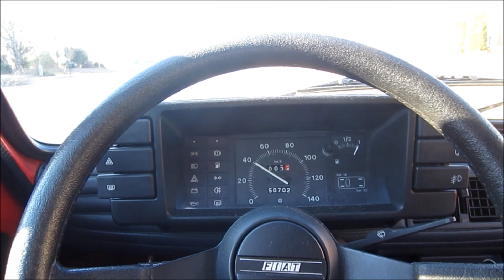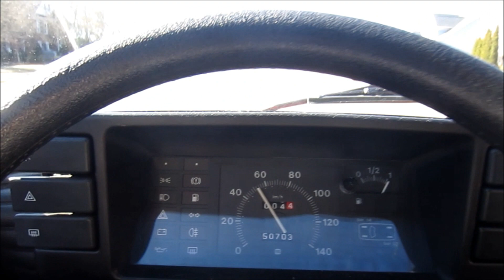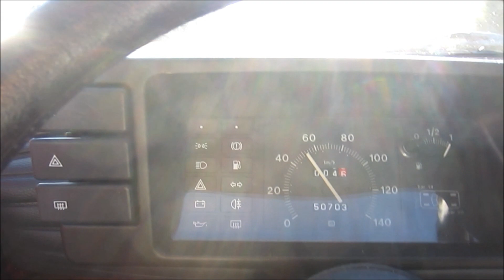Ciekawostki 105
0:08 Kończymy naprawę maluszka
5:10 Zapali?
10:31 Kwitnące wiśnie
11:26 Kamikadze za kierownicą pickupa
11:49 Lexus bez rejestracji,
12:02 Gabaryt
12:51 US Army
13:20 motocykle
13:30 Ciągnik rolniczy na autostradzie
13:43 Ponadwymiarowe koła
13:50 Ponadwymiarowa sypialnia, Kenworth W900
14:33 Ponadwymiarowe koła